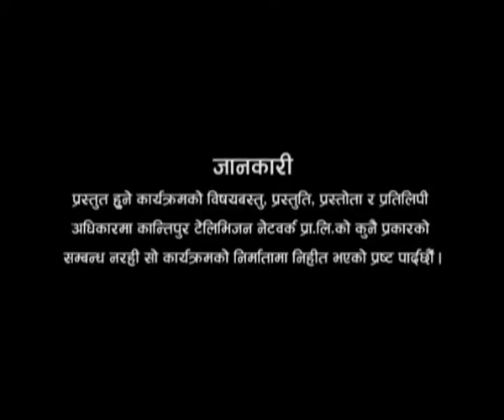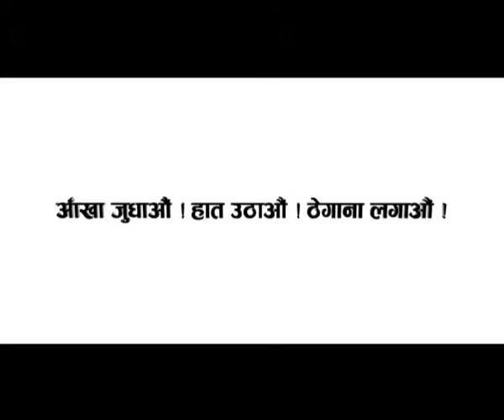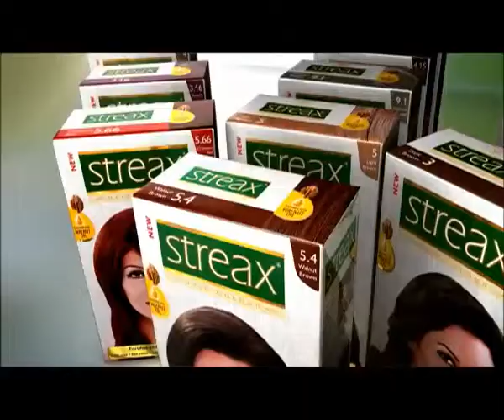With .......SURAJ SURAJ BAIDHYA (2072-04-26 )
Udhyam: Every Tuesday night 9:00 PM and re-telecast Wednesday 10:30 AM and Thursday 1:30 PM On Kantipur Television
(Mukti)